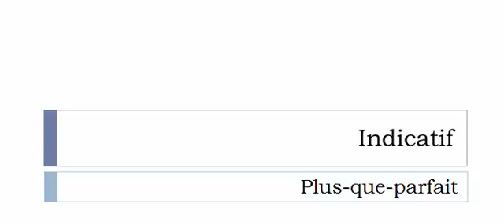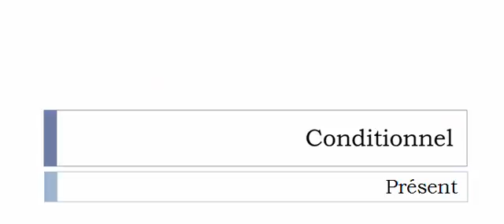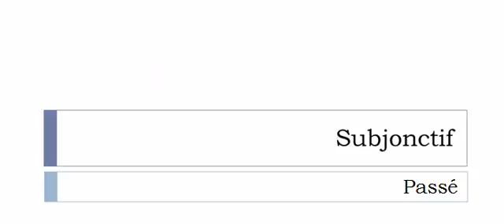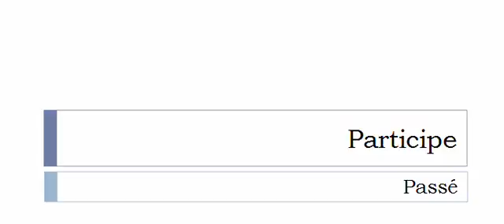Learn French conjugation with me # Verb = Timbrer